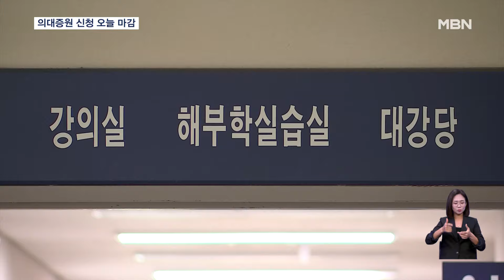오늘부터 미복귀 전공의 면허정지 절차 돌입…"구제 없이 원칙 적용" [굿모닝 MBN]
【 앵커멘트 】
  전공의가 집단행동에 들어간 지 2주가 됐습니다.
갈수록 의료 공백이 커지고 있는데, 정부도 전공의들에 대한 처분에 나설 전망입니다.
  서울대 병원에 나가 있는 취재기자 연결합니다.

【 질문1 】
  강세현 기자, 오늘(4일)부터 복귀하지 않은 전공의에 대한 조치가 이뤄지는 거죠?

【 기자 】
  네, 정부는 오늘부터 처분 절차를 시작할 예정인데요.

  먼저 전공의들이 일하는 수련 병원을 찾아 현장조사를 할 예정입니다.

  실제로 전공의가 복귀했는지 확인하고, 복귀하지 않았다면 전공의를 상대로 의견을 듣습니다.

  왜 복귀하지 않았는지 이유 등을 조사하고 처분 수준과 고발 여부를 정하게 될 전망입니다.

  만약 정식 기소가 되고 재판에서 금고 이상의 형을 받으면 의사 면허가 취소될 수도 있습니다.

【 질문2 】
  정부가 오늘부터 바쁘게 움직일 거 같은데요, 대학들도 분주한 모습입니다.
  오늘까지 의대 증원을 신청해야 하죠?

【 기자 】
  네 대학들은 오늘까지 자신들이 몇 명이나 의대 증원을 원하는지 제출해야 합니다.

  정부는 오늘까지만 접수를 받고 추가 증원을 받아주지 않겠다고 밝혔는데요.

  이렇게 날짜를 못 박은 데에는 대학 내부의 반발 움직임 때문으로 보입니다.

  의대 학장과 학생들은 증원 신청 기간을 연장해 달라고 요구하고 있는데요.

  만약 대학이 눈치를 보고 증원 신청을 하지 않으면 재신청은 없을 것이라고 강조한 겁니다.

  결국 대학들은 오늘까지 규모를 제출할 것으로 보이는데, 적어도 2천 명은 넘을 것이라는 게 정부의 예상입니다.

  지난 1차 수요조사 때는 최소 2천1백 명의 증원을 요청했는데, 적어도 이 정도 수준의 증원 요청이 들어오지 않을까 예상됩니다.

【 질문3 】
  상황이 급박하게 돌아가고 있는데, 정부와 의사 단체 사이에 협상의 가능성은 있을까요?

【 기자 】
  안타깝게도 아직까지 돌파구는 보이지 않습니다.

  정부는 2천 명 증원은 최소한이다는 입장을 거듭 강조하고 있고, 의사 단체는 이를 원점부터 논의해야 한다는 입장입니다.

  여기에 의대 교수들까지 전공의들을 처분하면 집단행동에 나설 수 있다고 밝힌 만큼 갈등의 골이 더 깊어질 수도 있다는 우려가 나옵니다.

  협상의 주체가 없다는 것도 문제인데요.

  앞서 정부는 의사의 입장을 대변할 수 있는 단체를 꾸려 달라고 요청을 했지만, 아직까지 꾸려지지 않고 있습니다.

【 질문4 】
  이렇게 집단행동이 길어질수록 의료 공백은 심해질 수밖에 없을 거 같은데, 상황은 어떤가요?

【 기자 】
  네, 의료 공백은 갈수록 커지고 있습니다.

  우선 항암 치료나 수술을 받아야 하는 환자들이 진료 날짜조차 잡지 못하는 일들이 벌어지고 있습니다.

  응급실 역시 점점 한계에 다다르고 있는데요.

  서울에서도 대동맥 관련 진료나 분만이 어렵다고 공지하는 병원이 생겼습니다.

  집단행동이 길어질수록 환자들이 피해가 커질 수밖에 없어 보입니다.

  지금까지 서울대 병원 앞에서 MBN뉴스 강세현입니다.